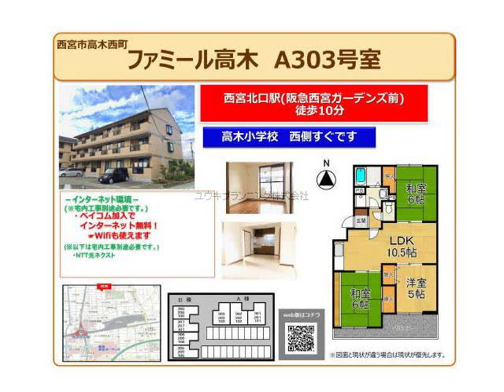西宮北口駅西宮市高木西町賃貸ユウキプランニング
ファミール高木
西宮市高木西町　ファミリー　MS